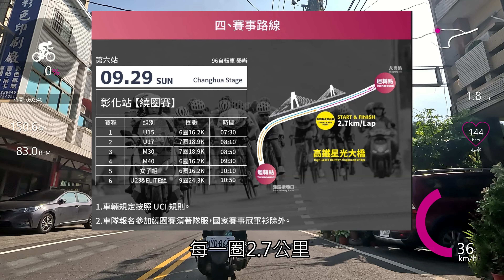D-LIVE 轉播：2024 “96聯賽STAGE 6彰化站” M30競賽組/李4完整數據實錄+單主播模式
2024/09/29
96聯賽stage6 彰化站 M30競賽組
單站🥉

Time 28:10
AP 229瓦
NP 308瓦
平均心率174
最大心律192

⚠️30秒 Power PR : 742瓦⚡️

⚠️相關器材粉專連結

自行車：Merida Scultura 9000

輪組：Vision 60 SL

安全帽墨鏡 : SWEET PROTECTION

人身部品 : HEROIC1

車鞋：DMT KR0

「bunzlee4」

車隊IG 「team_mugen_cycling」